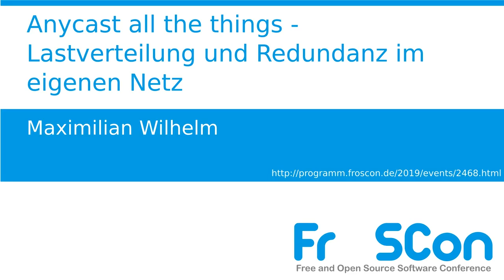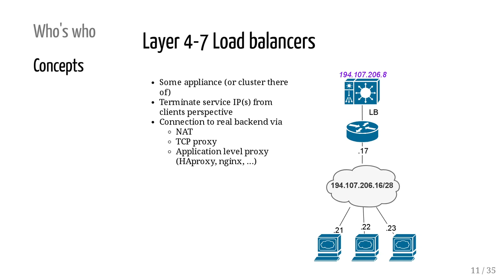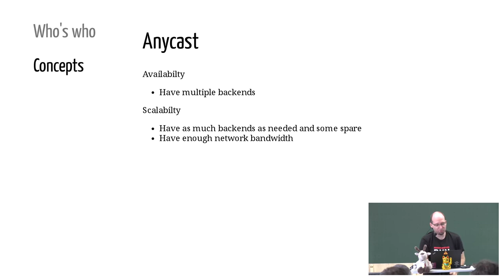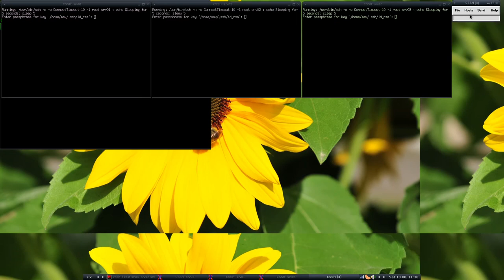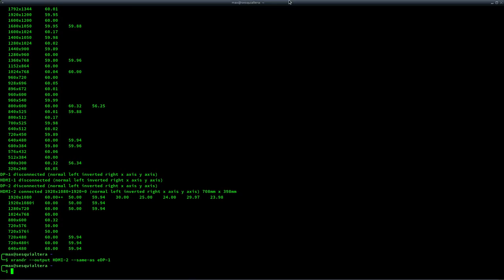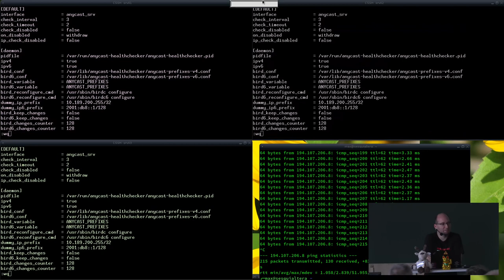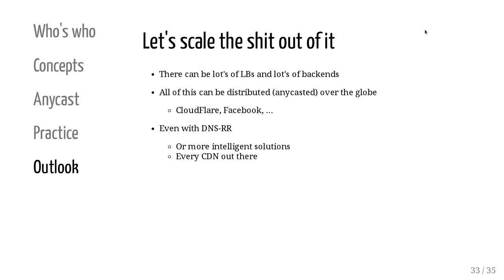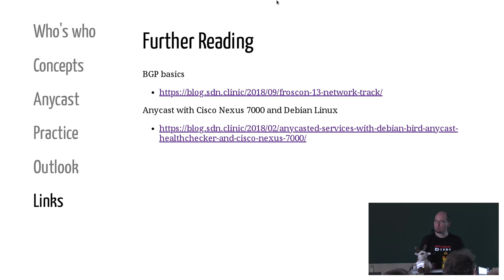2019 - Anycast all the things - Lastverteilung und Redundanz im eigenen Netz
Anycast-Dienste selber bauen mit LInux, BGP und bird

Es gibt viele Möglichkeiten hoch verfügbare und/oder skalierbare Dienste zu bauen, die weitläufig im Einsatz sind: DNS Round-Robin, ein Satz Loadbalancer oder Reverse-Proxies, etc. pp. An Anycast und BGP im eigenen Rechenzentrum trauen sich einige Admins und Entscheider nicht heran.

Warum es OK ist, wenn einige bis viele Server die selbe IP-Adresse haben, viele Wege nach Rom führen und wie man so ein Setup aufbaut und betreibt soll in diesem Vortrag praxisnah gezeigt werden. Wir bauen auf Basis von Debian Linux, Bird und Bind einen Cluster von Webservern und spielen ein bisschen damit herum (wenn noch genug Zeit ist).

Maximilian Wilhelm